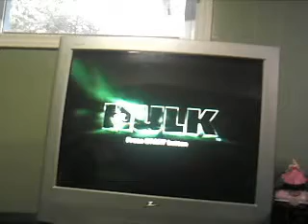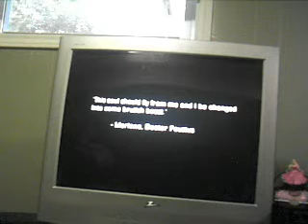Let's Play Hulk - #1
oheao's webcam video July 25, 2010, 10:09 AM